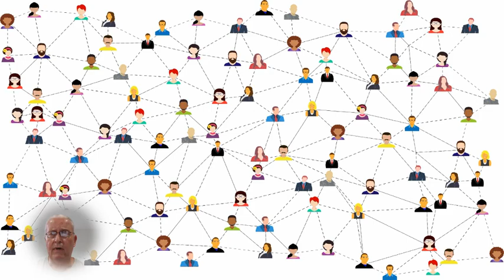Prophetic Word for the year 5780 - Taste the goodness of the Lord